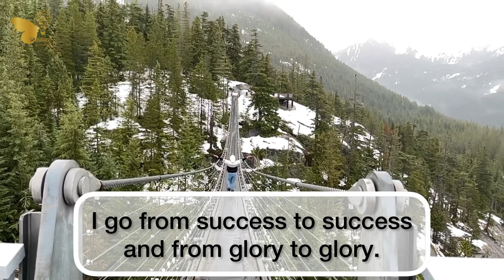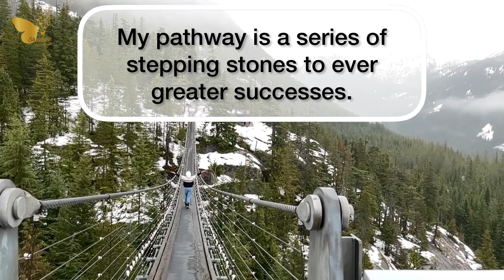Positive affirmation for success🤍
In the infinity of life where I am, all is perfect, whole, and complete.
I am one with the Power that created me.
I have within me all the ingredients for success.
I now allow the success formula to flow through me and manifest in my world.
Whatever I am guided to do will be a success.
I learn from every experience.
I go from success to success and from glory to glory.
My pathway is a series of stepping stones to ever greater successes.
All is well in my world.
Louise hay

quotes s
positivevibes s